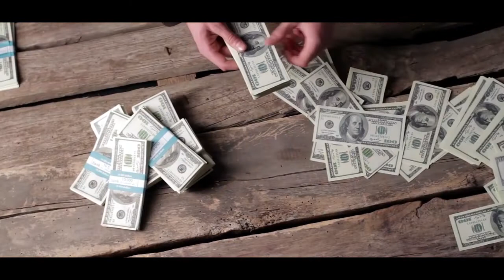How To Do Intermittent Fasting in The Right Way //SADHGURU